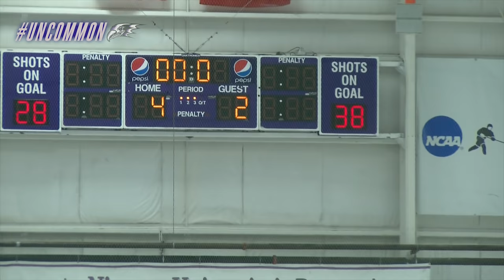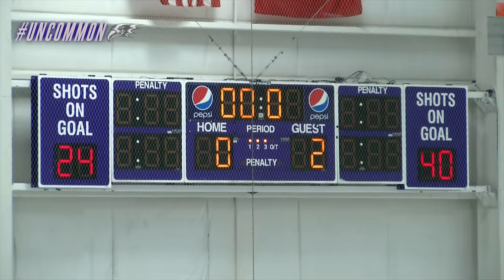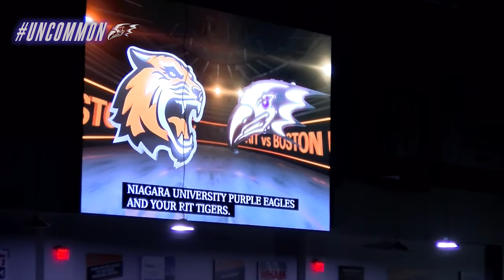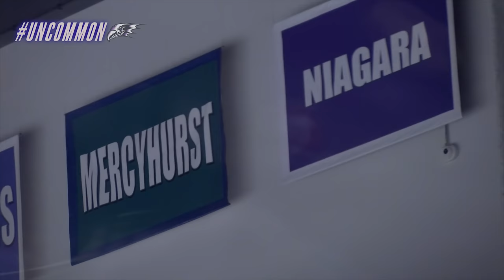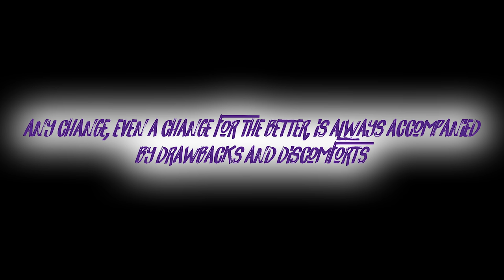Uncommon S1 E5 | "Facing Adversity"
The Niagara Purple Eagles finish the first semester with two games against Colgate and RIT. See how the team fared on this episode of Uncommon